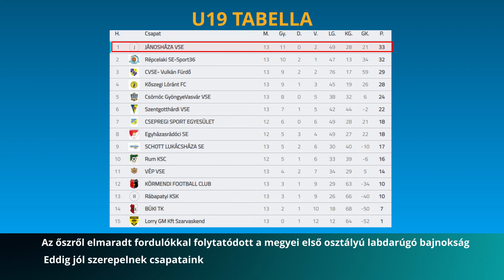Jánosházi Krónika 2021 08 hét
Témák:
- Téli krónika
- Sport